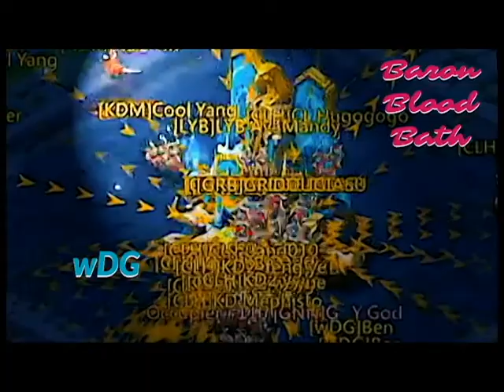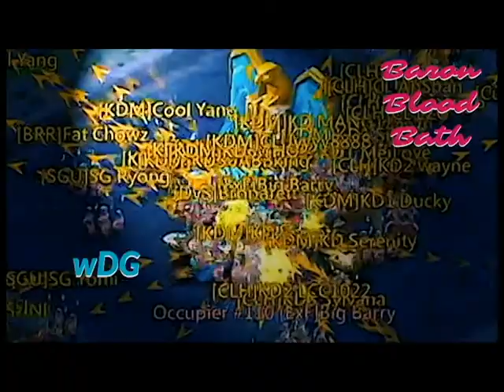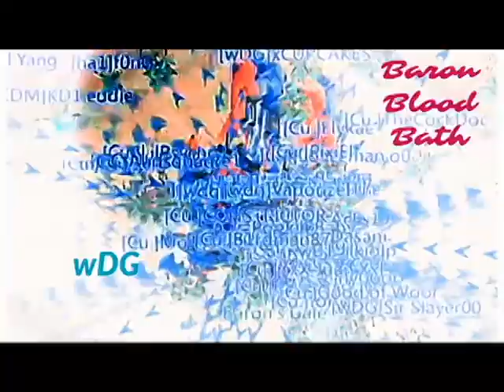Baron Blood Bath a wDG specialty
It's Halloween and wDG are hungry but not for candy or brains we are hunger for the blood of troops. Our troop, your troops we will sacrifice them all to Baron's Gale.
Thank you to all the Leads and Fillers that made this video possible. Shout out to all the Leads and Fillers from all the guilds that showed up for suportl.